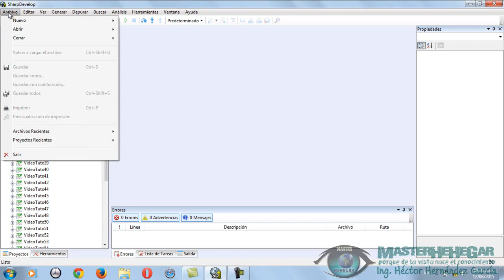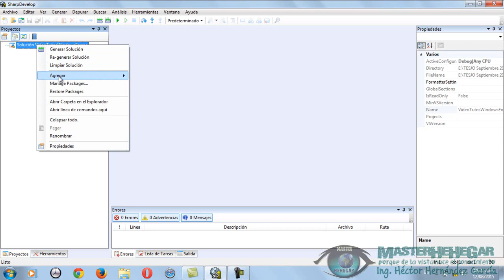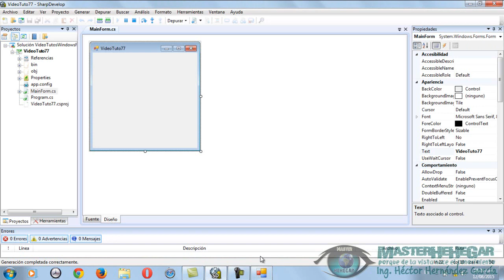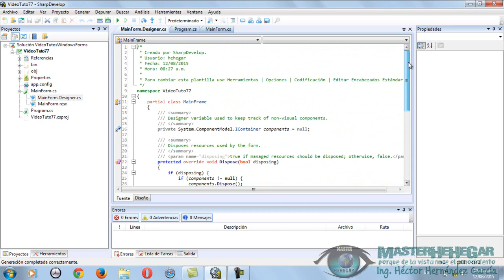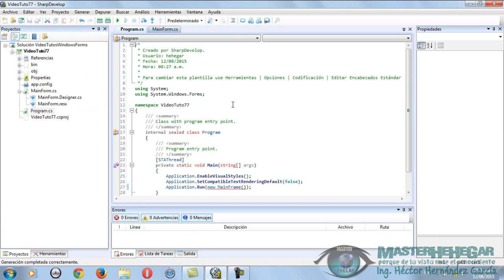77 - Nuestra Primera Ventana (C#)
Bienvenid@s al Septuagésimo Séptimo Vídeo Tutorial de la serie “Programando en C#”, hoy abordamos el tema "Nuestra Primera Ventana", ojalá y les sea de muchísima utilidad.